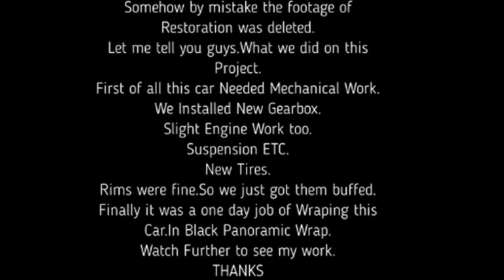Toyota Mark 2 1974 || in Pakistan |Toyota 1974 Model in Pakistan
Bought this Car from RWP.In a very bad condition.Gear Box was blown up.Engine was in very weak condition. Overalled the Engine and Installed a new Gear Box.New Tires did all the Interior Work.

Car Specs.
2200cc 6 Cylinder Toyota 1G Engine with Manual Transmission.
17 Inches Low Profile Tires With Chrome Rims.
New Interior.